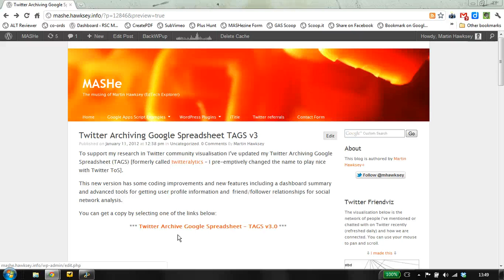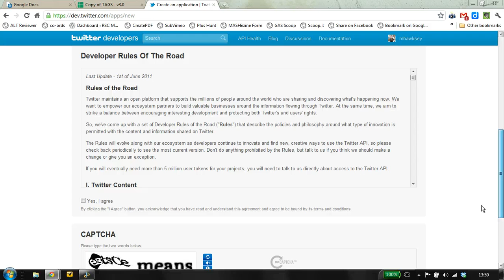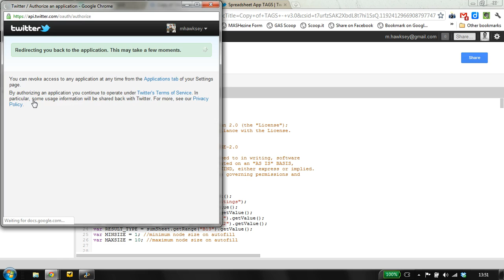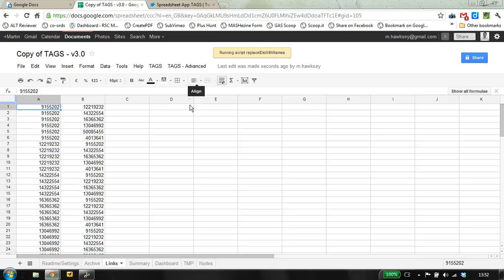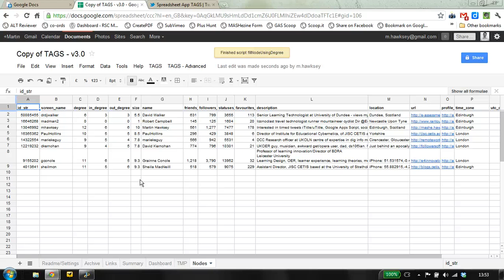Advanced setup of Twitter Archiving Google Spreadsheet - TAGS v3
Demonstration of advanced setup of Twitter Archiving Google Spreadsheet - TAGS v3 including API authentication for reliable data collection and basic SNA analysis